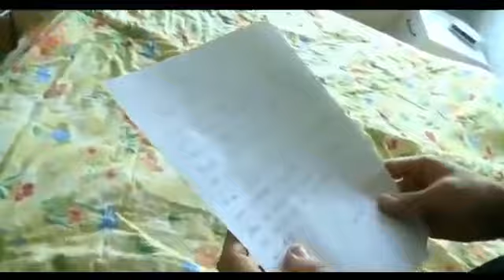Nova prijateljica Domaca Seria ?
Razlika između filma i snimke je u tome što film gradi neko .

Domaci film vizualna je projekcija u pokretu, najčešće ozvučena. Razlika između filma i snimke je u tome što film gradi neko očekivanje koje zatim ispuni (npr.